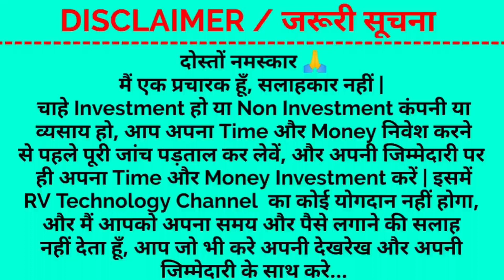Upcoming New Plan | Indi Money | Kya Hai Indi Money? | New MLM Company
Video Description:-

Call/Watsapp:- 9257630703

Topic:-
1. Upcoming New Plan
2. Indi Money
3. Kya Hai Indi Money
4. New MLM Company
5. RV Technology